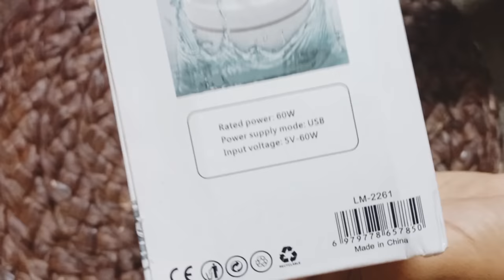Mini Washing Machine Review | Baby Washer | Turbine Wash|Winter Smart Gadgets |Portable Dish washer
Regards,
Meray Vlogs

Thank you very much for watching my channel.